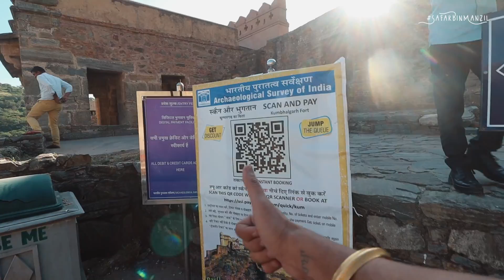STORY OF KUMBHALGARH FORT| DRONE SHOT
THIS VLOG BELONG TO KUMBHALGARH FORT TOUR.
    the extravagantly large fort of Kumbhalgarh. Designed and created by Rana Kumbha, it holds the distinction of having the second longest wall in the world - next only to the Great Wall of China - that charts a serpentine course of 36 kms across the Aravalis! A keeper and witness of key events in the history of Mewar, the soul of Rajasthan is incomplete without the reassuring countenance of Kumbhalgarh.

with mic
Hard disk

Power socket
LED LIGHT

Satya Saggar
f-7,b-5, rainbow bldg, sector 10,
Vashi,